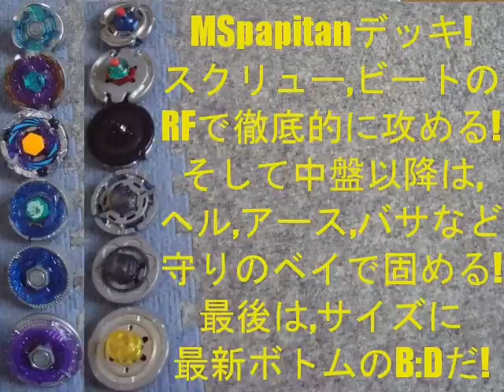6デッキタッグバトル! 0601yukataデッキ VS MSpapitanデッキ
ついにオリジナルバトル実現！分かりやすいようにクリアウィールの色を赤と青に分けたベイを各6つ用意し、2個ずつ出して4機バトルを行い、1位のベイだけ生き残る。ただし1位と2位のベイが同じ色なら両方生き残りだ！これを繰り返しベイが全滅した方の負けだぞ！

挑戦者は先週の3デッキに引き続きMSpapitanさんです。ありがとうございました。